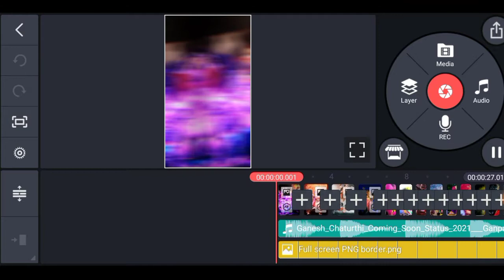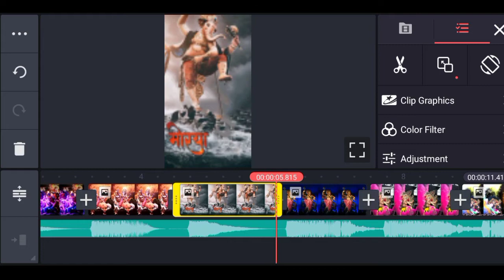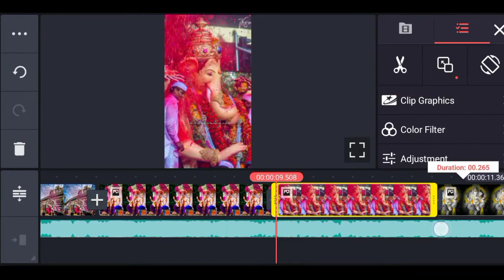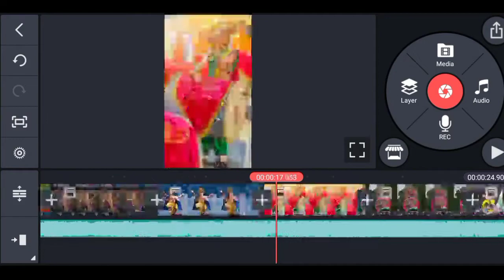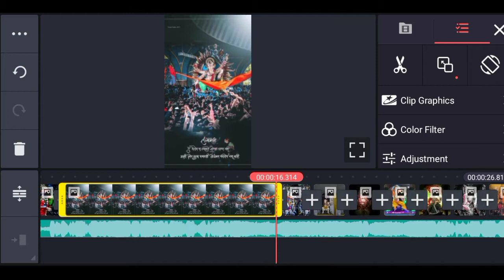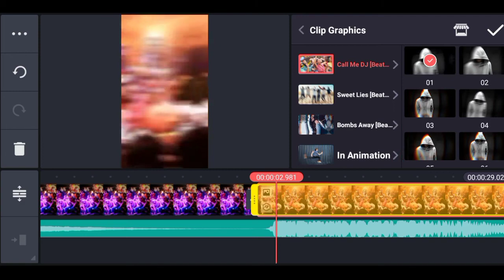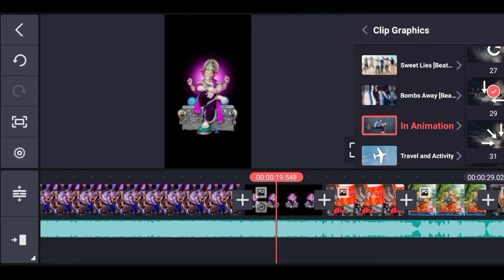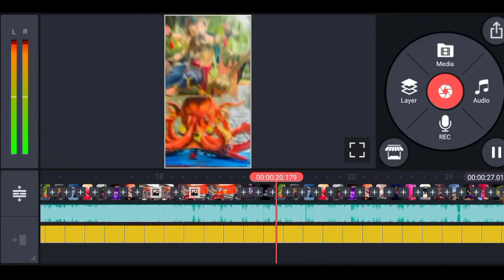Ganpati Bappa Spacial Status Editing 2021 Ganesh Chaturthi Status Editing Kinemaster Video Editing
So friends welcome to back my YouTube channel friends aaj ke es video mein maine bataya hai ki kinemaster se new Ganpati Bappa par whatsapp status video kaise bana sakte hain to friends ummid karta hu ki video pasand aayega

                     Shire 🤳

                      Jarur kare 🙏